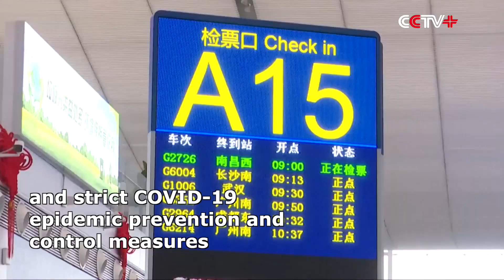South China Train Station Strengthens Epidemic Control Measures for Spring Festival Travel Rush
The Shenzhen North Railway Station in south China's Guangdong Province has put in place a scientific passenger transport plan and strict COVID-19 epidemic prevention and control measures to deal with the Spring Festival travel rush that started on Monday.